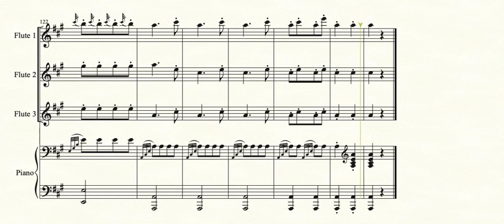Mozart - Rondo All Turca for 3 flutes and piano